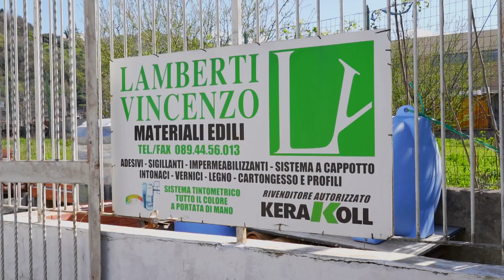Biancavilla Cavese, il post partita